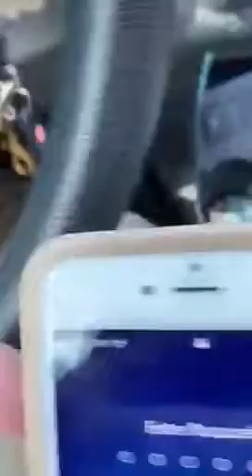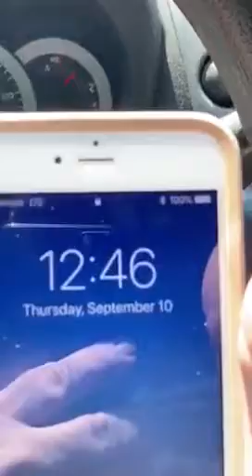Red flag September 10 2020 12:45 pm poss drug dl frame